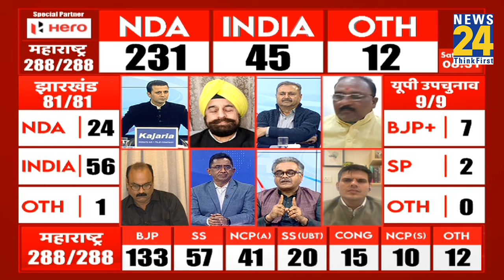Maharashtra Election की हार ने Rahul को क्या सिखाया ? वरिष्ठ पत्रकार राज किशोर से समझिए | News24